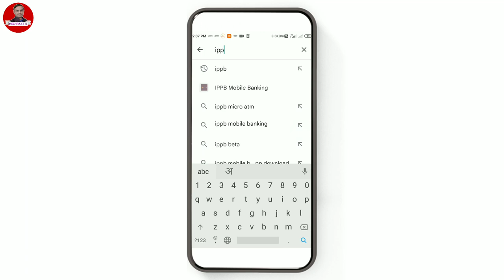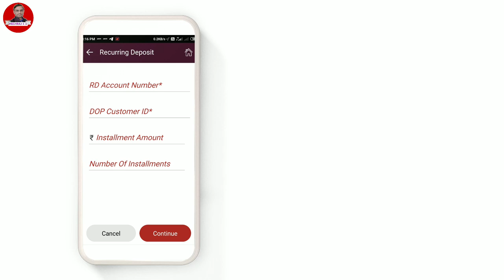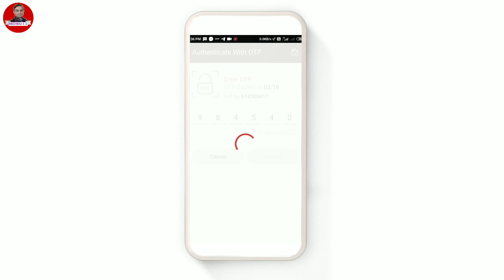online deposit kaise kare | post office scheme online deposit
in this video you can learn how to deposit online in post office schemes. after seeing this video I hope that you will be abled to deposit your subscription in ppf, rd and sukanya accounts.

yours
meghraj